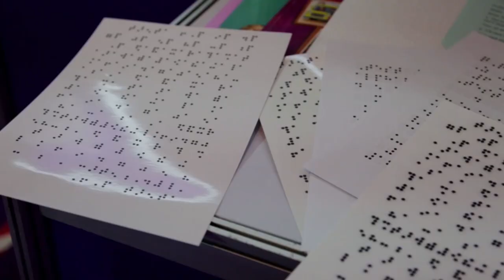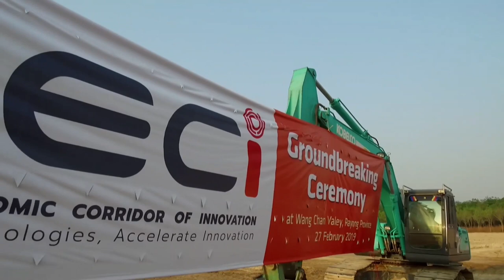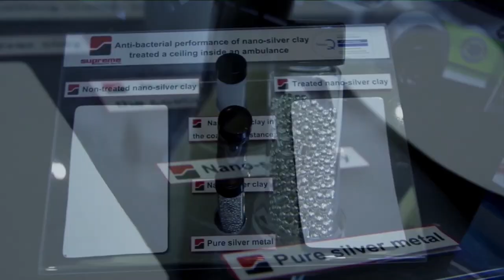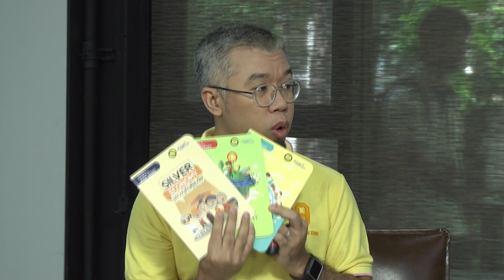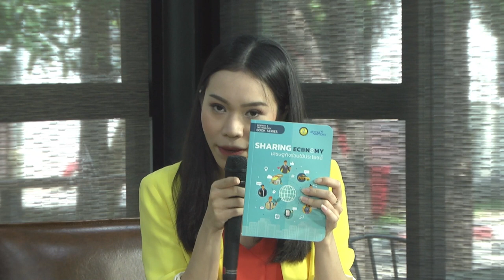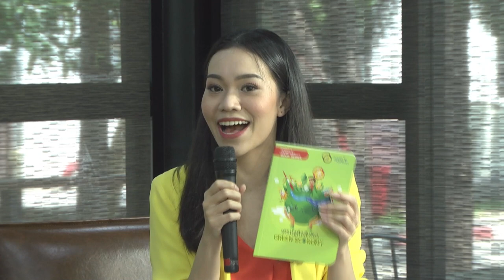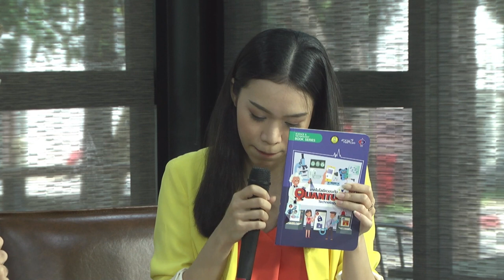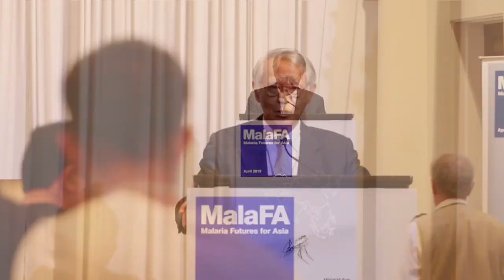NSTDA Science Creating ตอน ค้นหาแรงบันดาลใจ จุดประกาย พลังวิทย์ สู่นักวิทยาศาสตร์ฯ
ร่วมรับฟังแรงบันดาลใจในการทำงานวิจัยชิ้นสำคัญ “ยาต้านมาลาเรียตัวแรกของไทย” และค้นหามุมมองใหม่ ๆ ในการก้าวข้ามปัญหา และอุปสรรคในการทำงาน ในรายการ NSTDA Science Creating ตอน ค้นหาแรงบันดาลใจ จุดประกาย พลังวิทย์ สู่นักวิทยาศาสตร์ที่ชื่อ "ยงยุทธ ยุทธวงศ์" สัมภาษณ์วันพฤหัสบดีที่ 25 เมษายน 2562 เวลา 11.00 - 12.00 น. ณ COWORKING SPACE, อุทยานวิทยาศาสตร์ ประเทศไทย